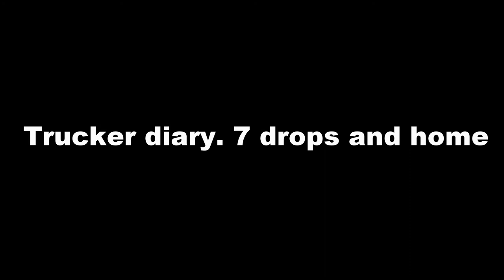Widnes Run pt2. The return.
Widnes run return load for home. The camera gave up after delivery number 5 {sorry about that}